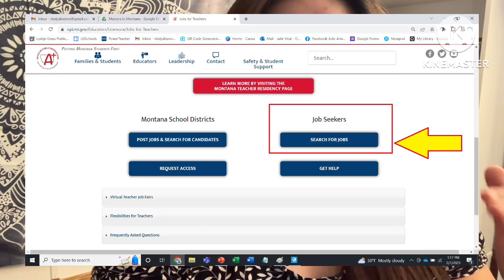How To Become A Teacher In Montana USA | EP 3 | Maestra in Montana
Montana is a great place to begin your US teaching journey. In this video, I explain the five easy steps on how to apply for teaching positions in the state of Montana, USA.

SHARE to others in need of information

Please also join our 5,000-strong (and still growing!) Facebook page: Maestra in Montana

Thank you very much, mga ka-Maestra!

No content provided by Maestra in Montana should be considered employment or immigration advice. This video, and any other content provided, is for entertainment and education purposes only. Maestra in Montana does not claim to provide employment or immigration advice. Any content provided by Maestra in Montana is the personal opinion based on the research efforts of the content creator – you should always conduct your own research.